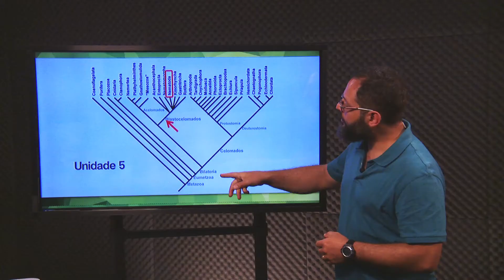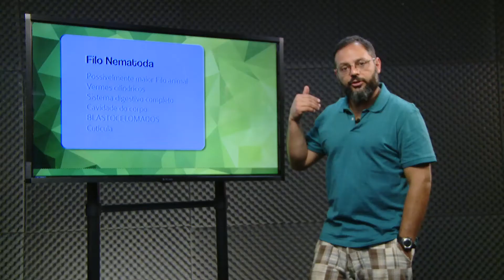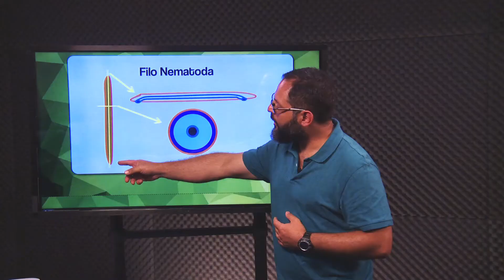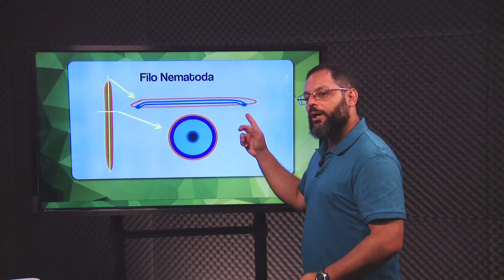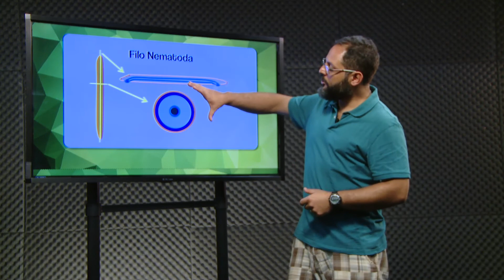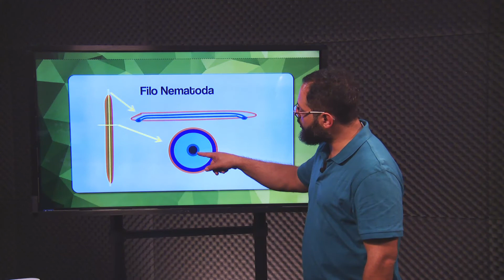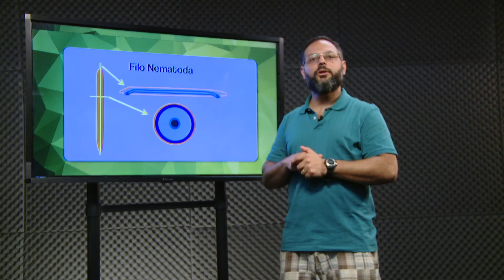[BIO] Zoologia - Filo Nematoda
Tema Filo Nematoda - animais bilaterais - aula 5 na disciplina de Zoologia com o professor João D. Miranda para o curso de Ciências Biológicas da Universidade Estadual do Centro Oeste do Paraná.